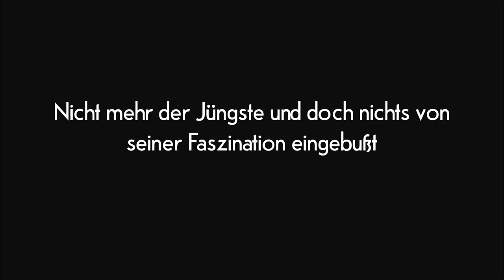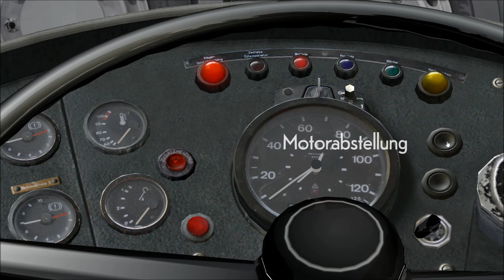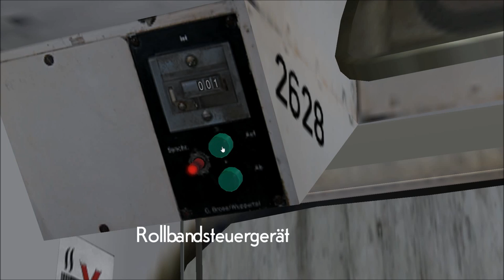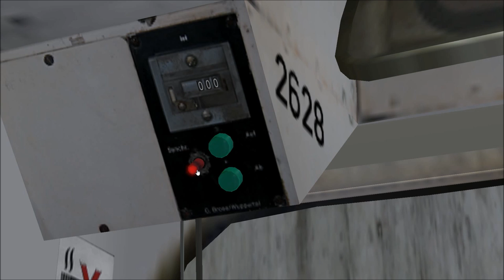Doppeldecker Omnibus MAN SD 74 OMSI 2 #1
Heute stelle ich euch den Omnibus Doppeldecker von MAN des Typs SD 74 vor, wie er in Berlin lange Zeit im Einsatz war und es heute dank der Arbeitsgemeinschaft Traditionsbus Berlin ATB auf ausgewählten Linien noch immer ist. Modell des Typs im Omnibus Simulator OMSI 2.